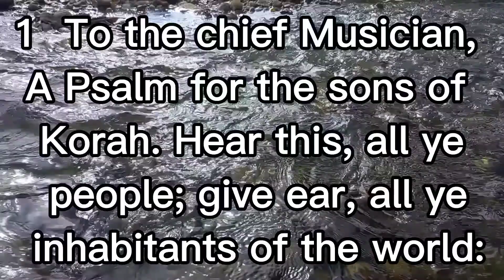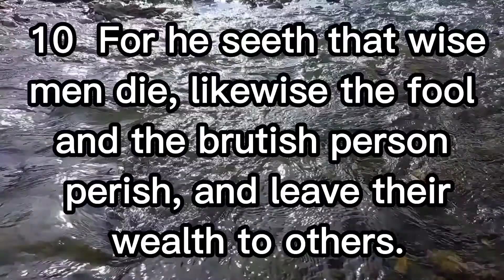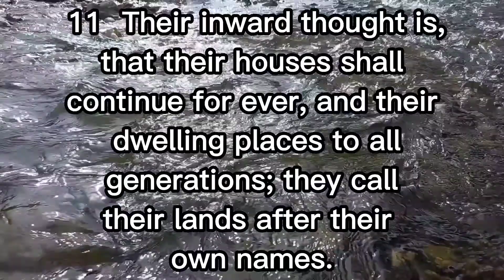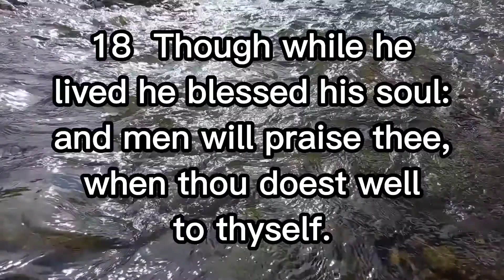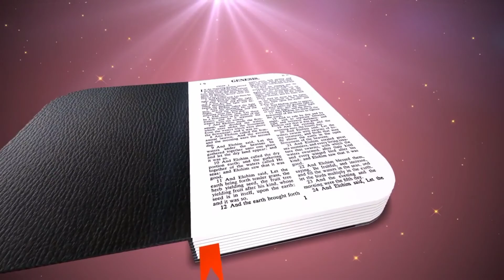PSALM CHAPTER 49